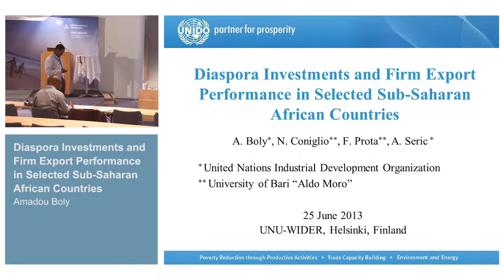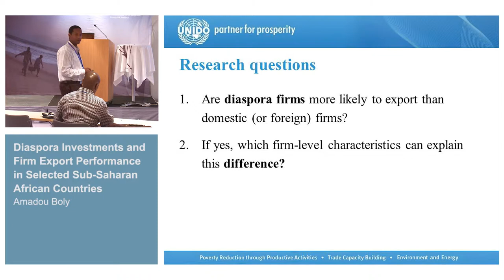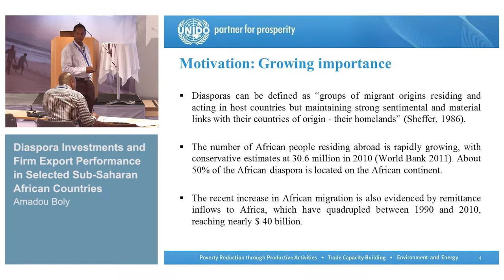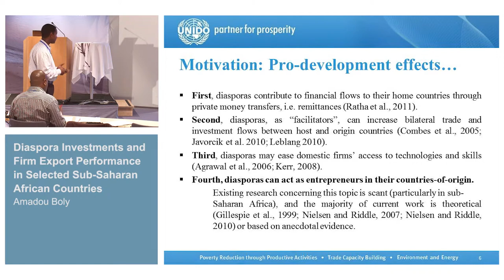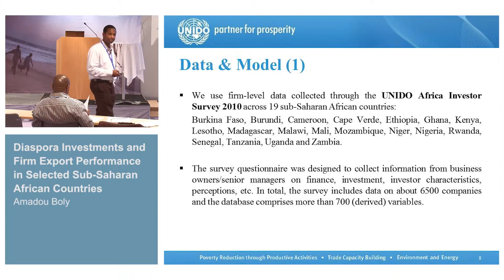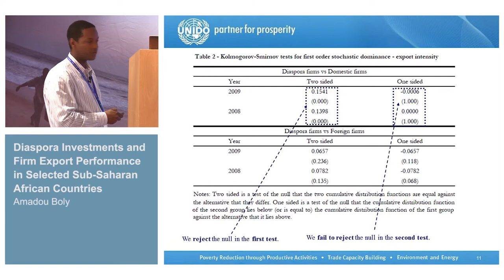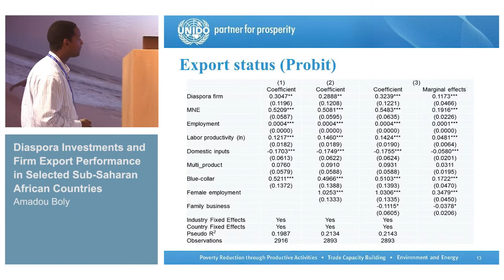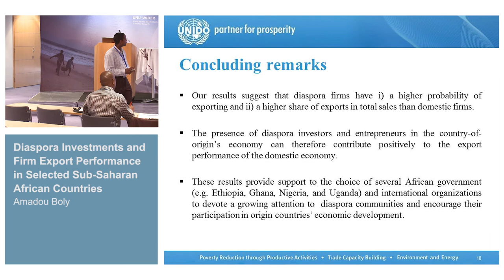L2C Conference - Exports, learning and industrialization (III) 1/3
Amadou Boly: Diaspora Investments and Firm Export Performance in Selected Sub-Saharan African Countries